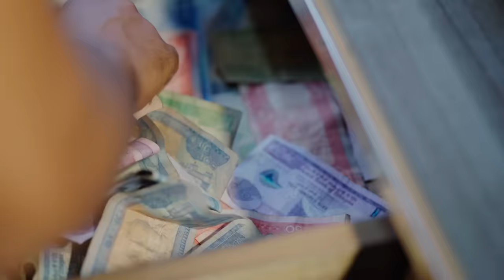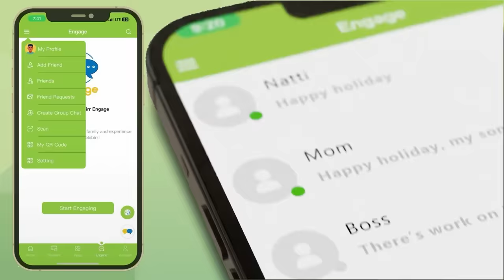Warri Boolee Dubbii Natti Fide Sonaa_Takalee on Gammadaa Show 2024